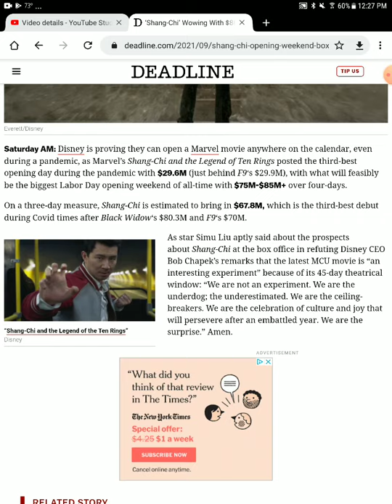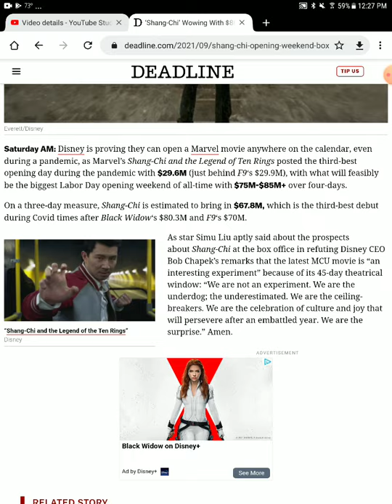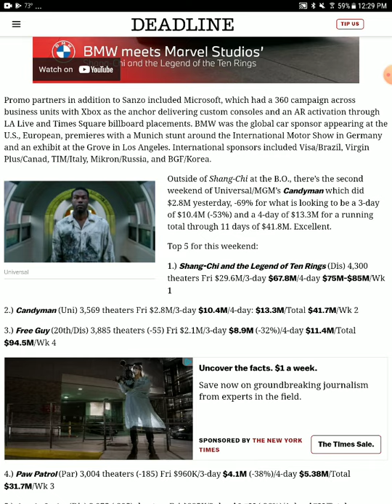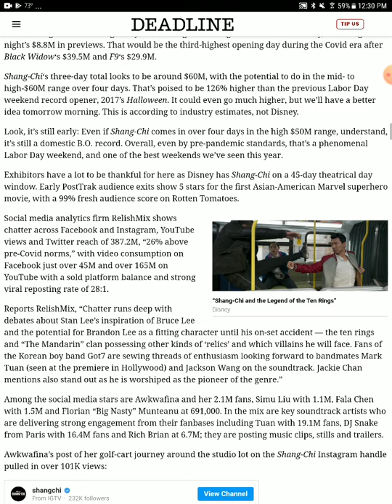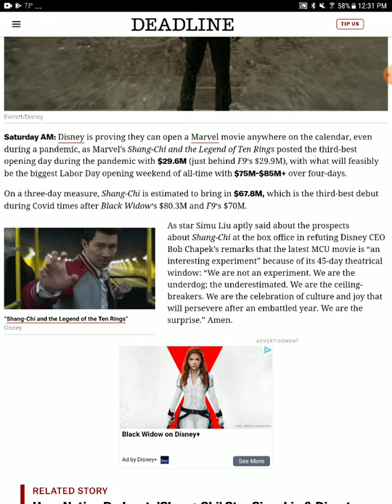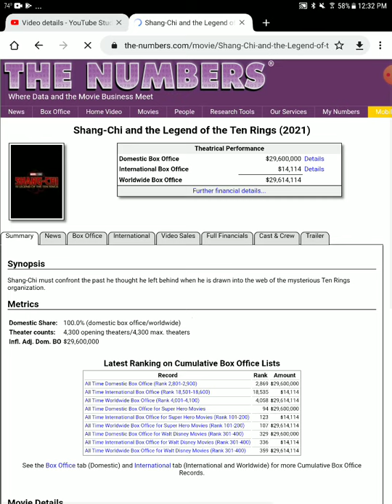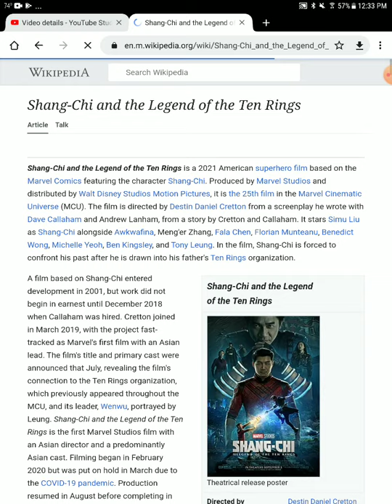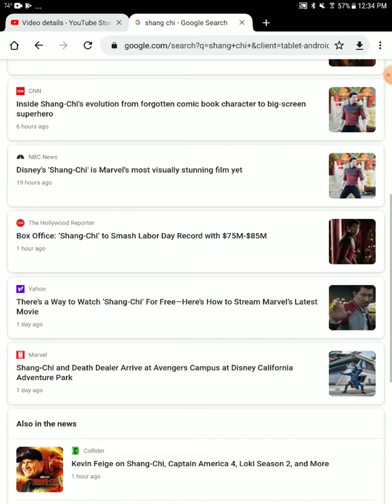shang chi isn't flopping as I predicted